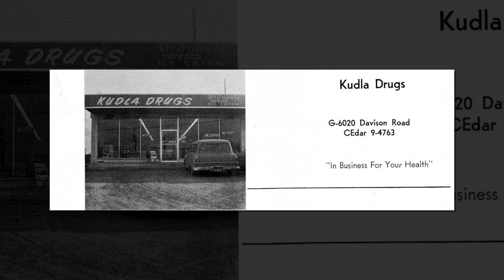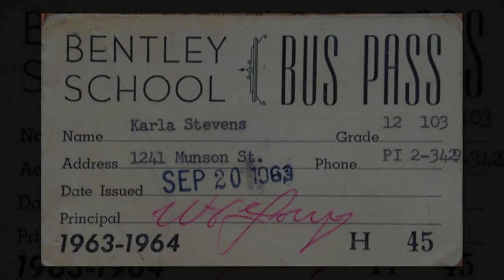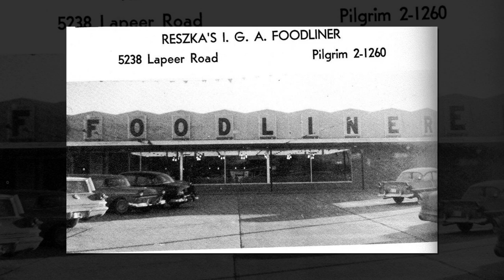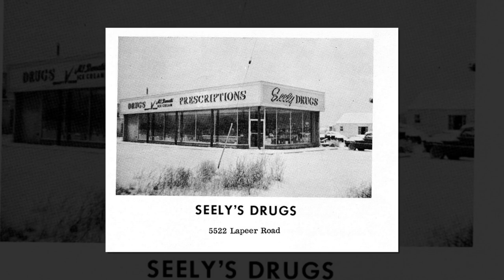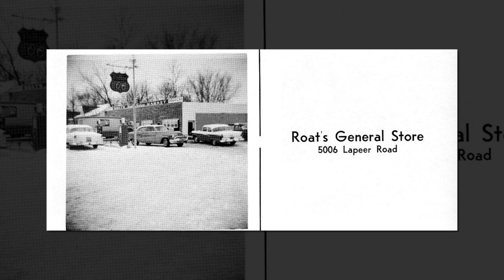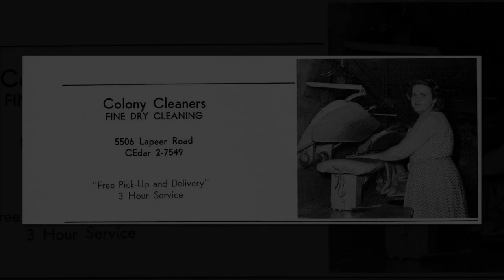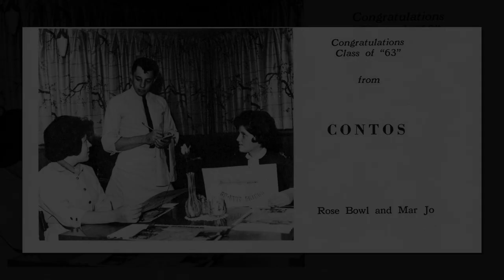Memories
Bentley High School, Burton, Michigan